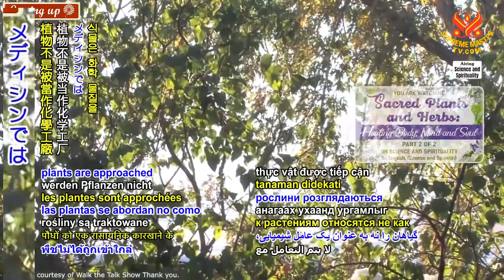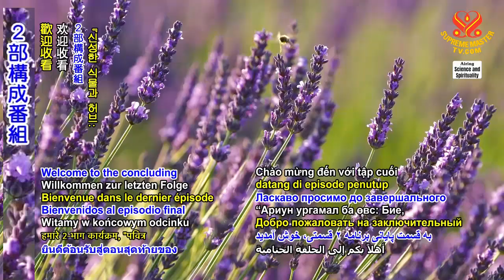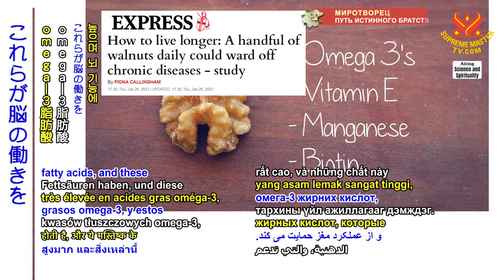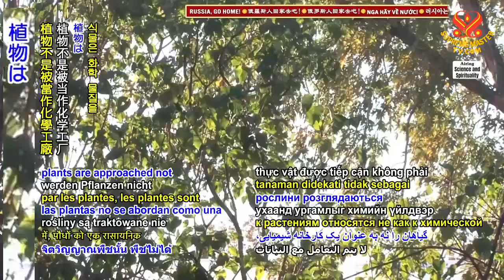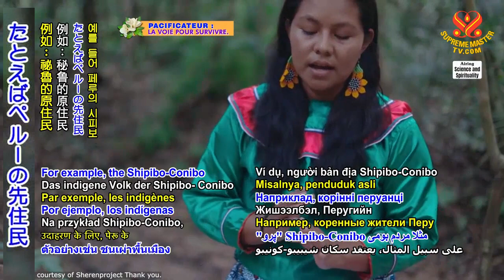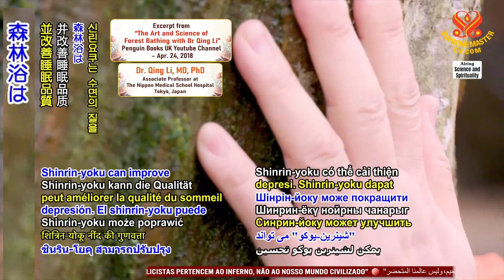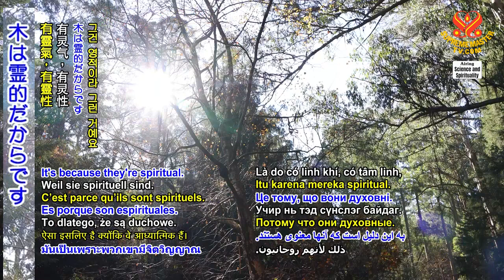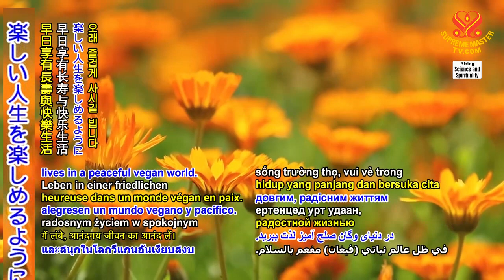p2o2_神聖な植物とハーブ：体心と魂の癒し全二回の後編 (2157 SS )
Sacred Plants
要約
プラント・スピリット・ メディシンでは 植物は化学工場ではなく 賢い生き物　とても奥深く 完全に意識のある生き物 としてアプローチし おそらく他のアプローチより 深い種類の癒しを 提供することができる 神聖な性質を持つものと 呼んでいます